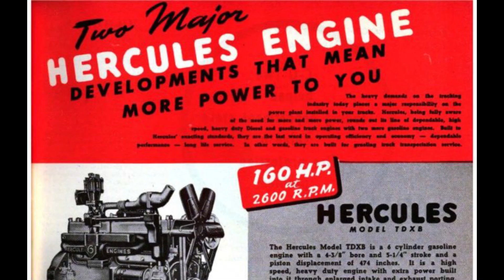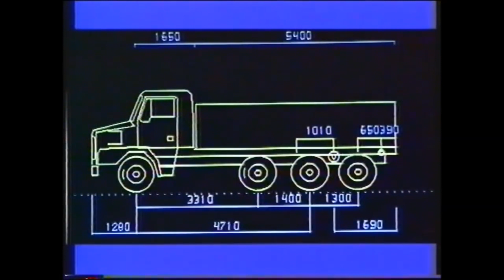A história da finlandesa Sisu Auto - MTED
São quase 90 anos de história da finlandesa Sisu Auto, uma montadora de caminhões e veículos militares e que já teve parcerias com importantes empresas europeias, como Leyland Motors, Renault Trucks e Daimler Trucks, entre outras. Atualmente, a Sisu planeja o seu crescimento internacional.